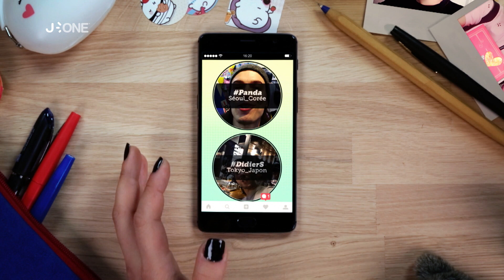Japan Expo 2018 – Nourriture japonaise VR avec Marie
Marie nous fait découvrir un stand qui propose de la nourriture japonaise… en réalité virtuelle !